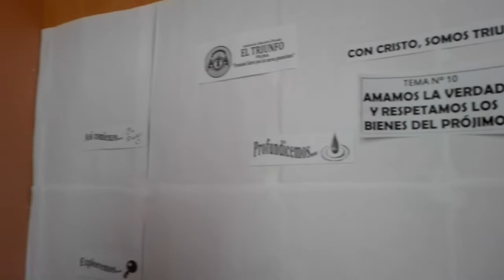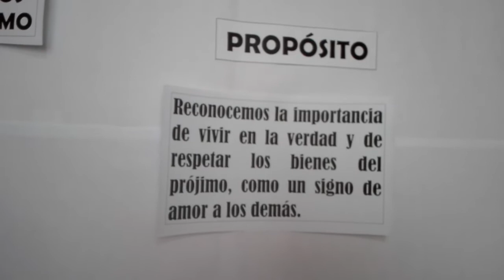Educación Religiosa_2do secundaria _Semana 11